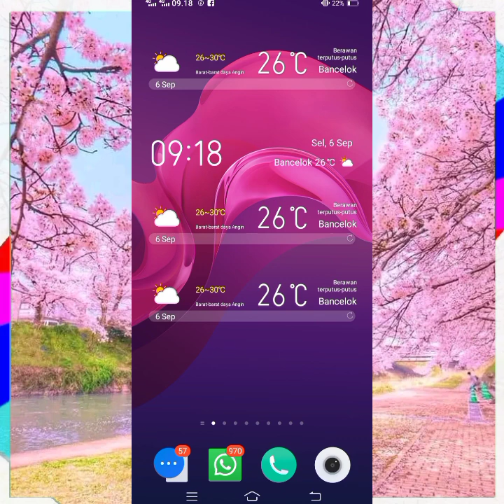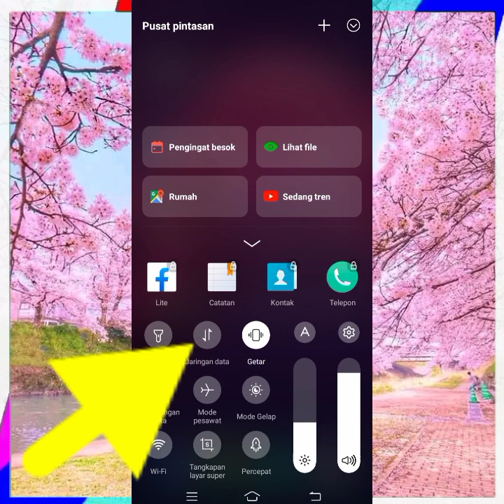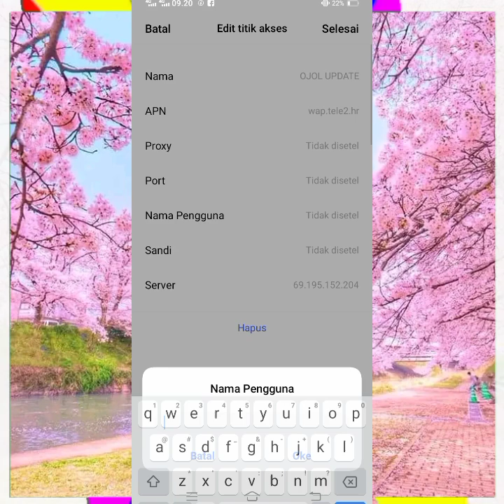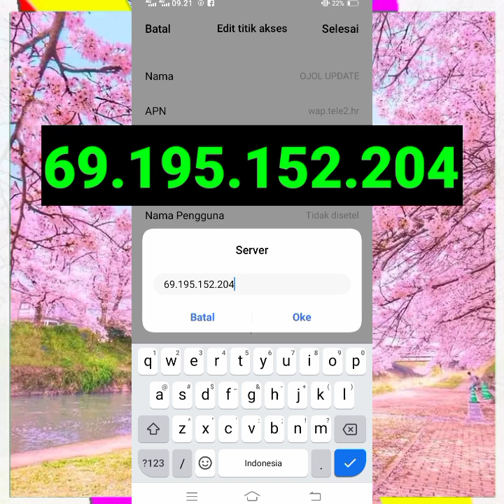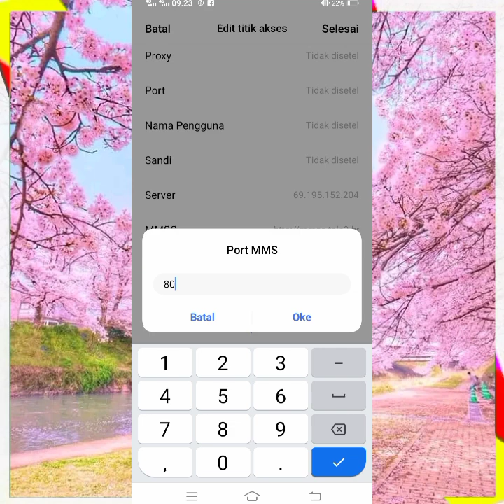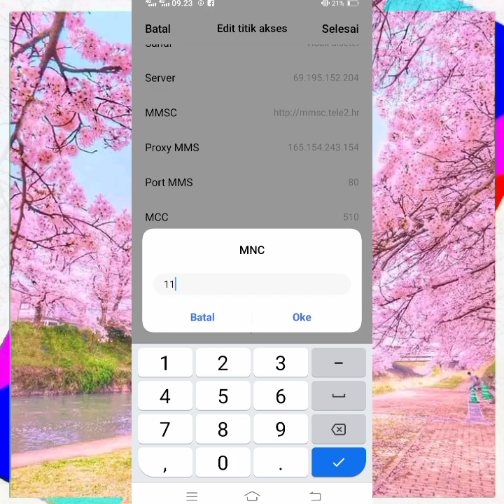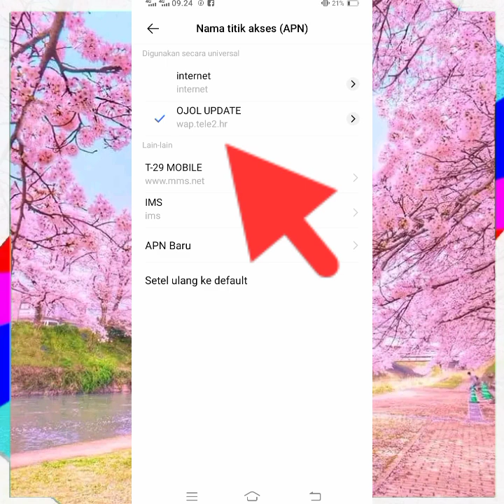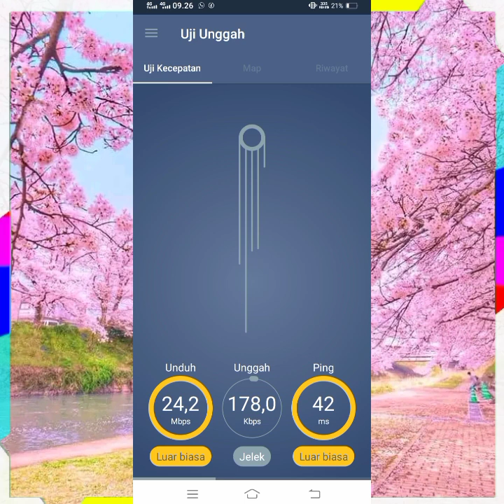Apn Ojol Tercepat Paling Stabil Orderan Kembali Gacor, All Operator Buruan